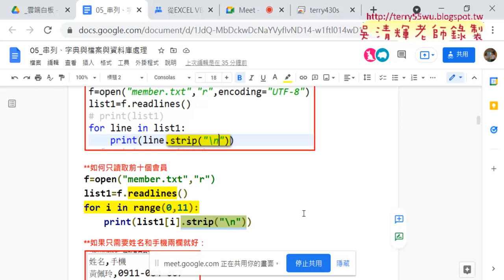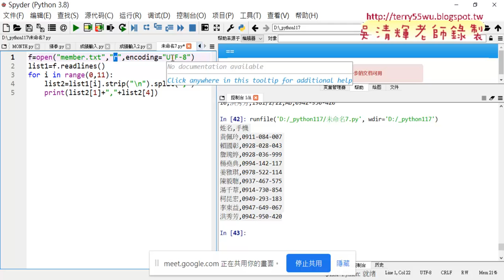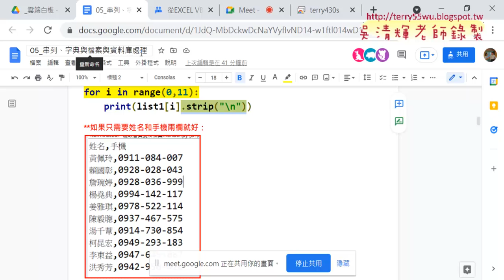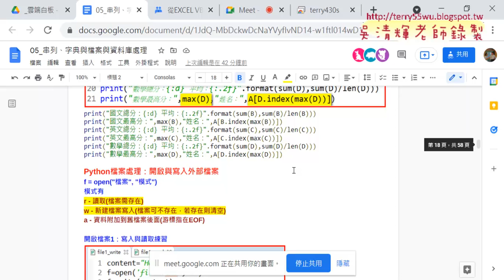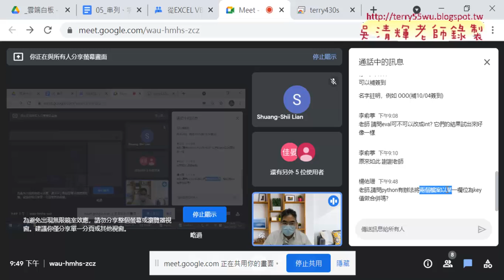11 只取姓名和手機兩欄